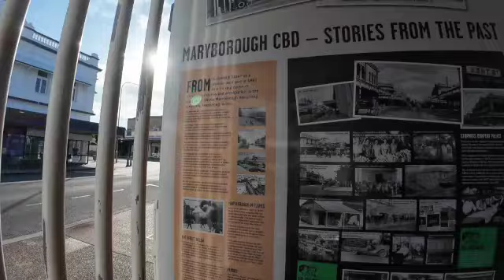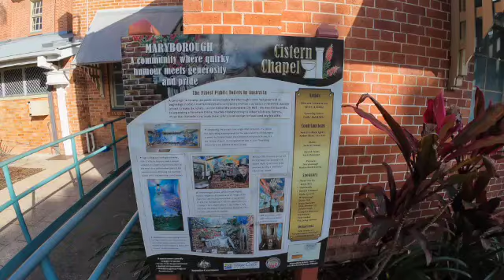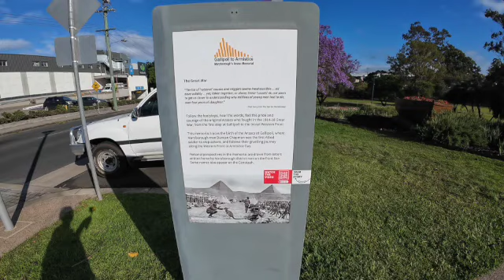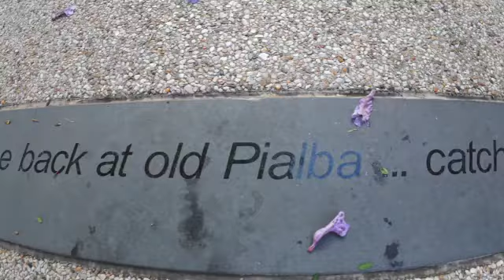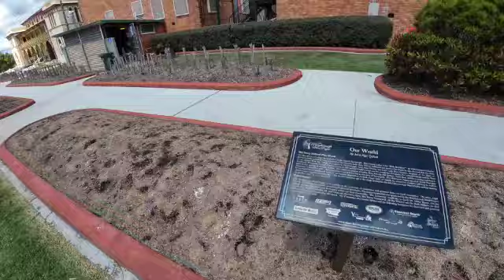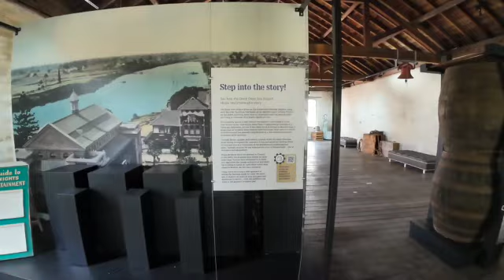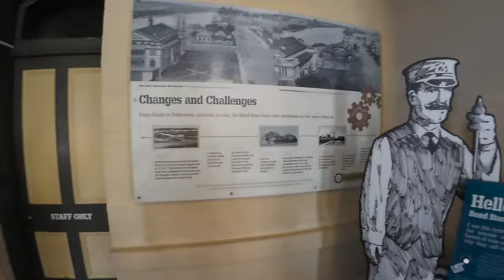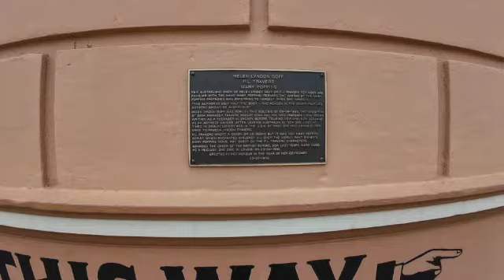The Amazingly Historic Maryborough QLD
I take you for a walk around this beautiful town and discover the deep history and the very quirky. Hope you enjoy it.